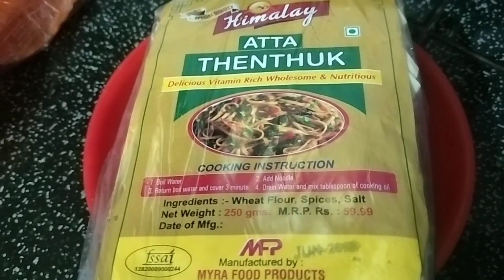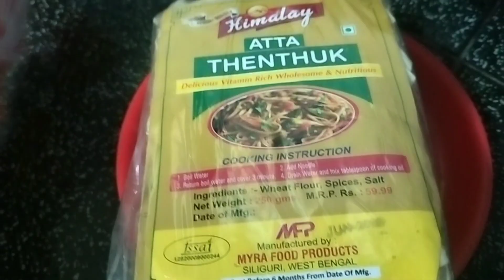Chicken Gyathuk (thukpa)ka Mukbang 🐓//Organic vegetables 🥒🍅